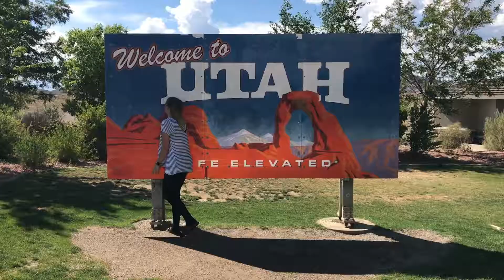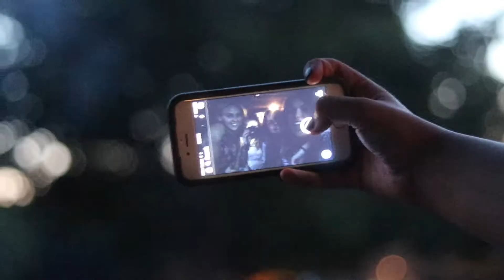TSAMPS SUMMER 2K17